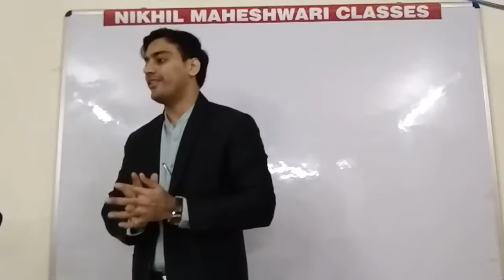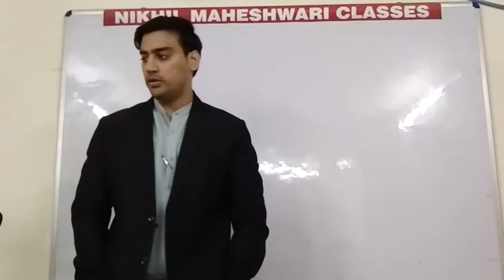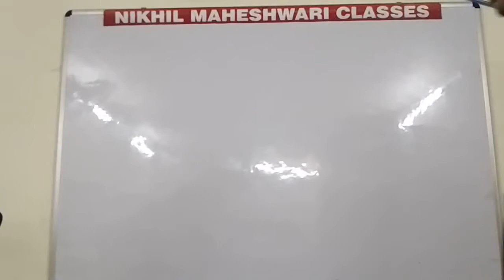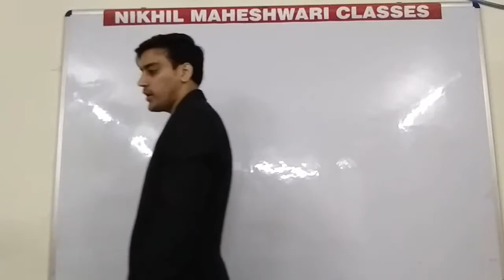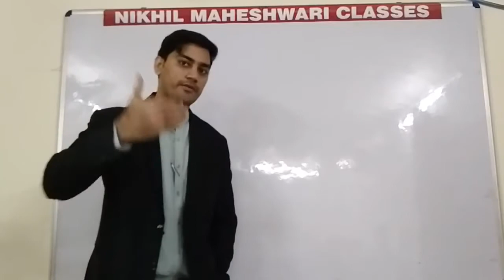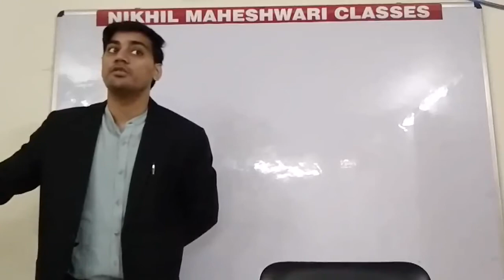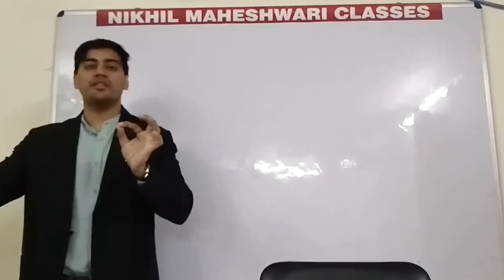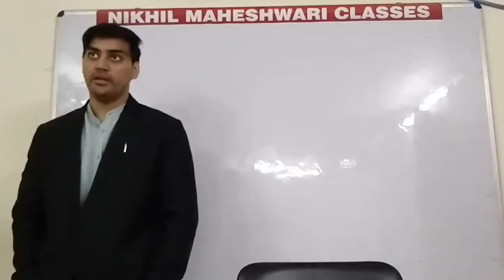CS foundation - AUDIT TEST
THIS IS AUDIT TEST BY
NIKHIL MAHESHWARI CLASSES
DELHI
PITAMPURA